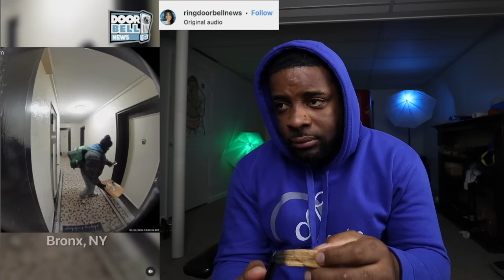"Yams and She Drive A Truck" This Type Of Woman Will Have Men Folding